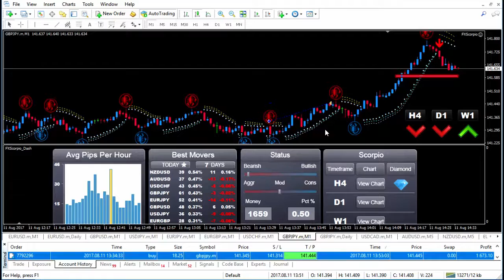Forex Scorpio Code Live GBP/JPY Trade +$1,673.10 By Vladimir Ribakov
($250 off details below) Here's a quick trade by Vladimir Ribakov using his forex scorpio code method.

The forex scorpio code is a clickbank product so you have a 60 day no questions asked money back guarantee. In other words if your not happy for any reason you can get your money back. Cant beat that, either it works or you pay nothing.

*250 OFF DETAILS*

To get $250 off your order follow the 2 steps below exactly. Let me know once you order.

3. Your new price will be $750 instead of $997. As always thanks for supporting EmpireAmbition.com

If you have any questions you can reach me directly by visiting

I appreciate you reading this and I hope to see you on the next update!

Larry
Empireambition.com

forexscorpiocode review,
forex scorpio code review,
forexscorpiocode testing,
forex scorpio code testing,
forexscorpiocode trades,
forex scorpio code trades,